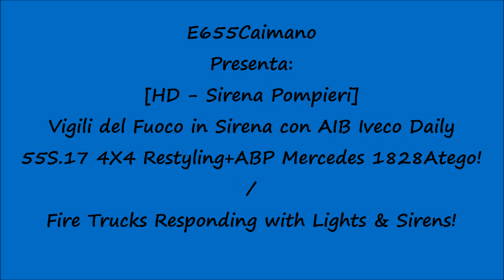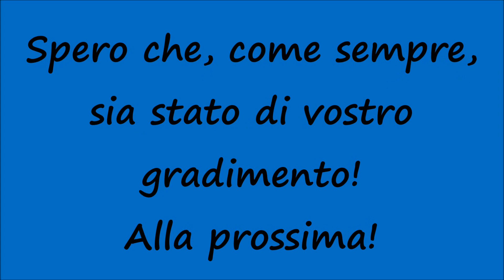[HD - Sirena Pompieri] Vigili del Fuoco in Sirena con AIB Iveco Daily + ABP Mercedes 1828 Atego!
Un saluto a tutti voi, miei carissimi amici e "followers" di Youtube! Nuovo video riguardante i Vigili del Fuoco in Sirena-Azione e nello specifico vediamo il passaggio dell'AIB Iveco Daily 55S.17 4X4 Restyling (AIB 58) + ABP Mercedes 1828 Atego (ex ABP 6 - Distaccamento Nord 1) dirigersi verso il target d'intervento (un Incendio Boschivo) con i dispositivi luminosi e sonori in funzione.
Prossimamente nuovi video riguardanti le Ambulanze, Polizia, Carabinieri e Vigili del Fuoco in Sirena (TUTTI INEDITI)! Restate sintonizzati su questo canale! Spero che, come sempre, sia stato di vostro gradimento! Alla prossima!